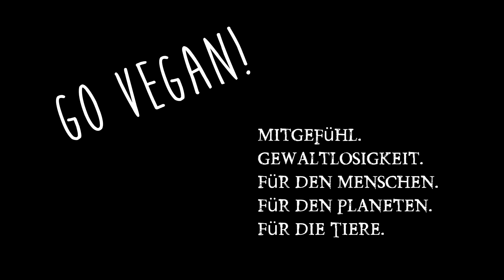Fasten Ende, Augentest & Eigenleben im Körper & (Tag 254 vegan)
Ich habe das Fasten beendet und das Wundermittel des Fastenbrechens gefunden!

Direktlinks zu meinen anderen Projekten (Rezepte in Schriftform gibt es auf meiner Homepage):

Instant Pot:

Tagebuch Gehäuse

Tagebuch Objektiv:

Mobile Aufnahmen: